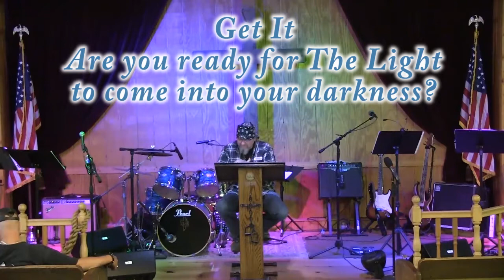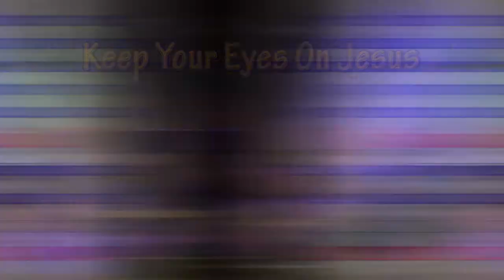Tuesday Service 04-20-21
RBC Tuesday Night Service April 20, 2021
Isaiah - To Us a Child Is Born - Isaiah 9:1-7